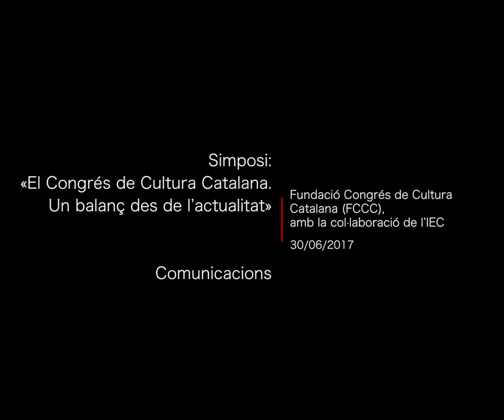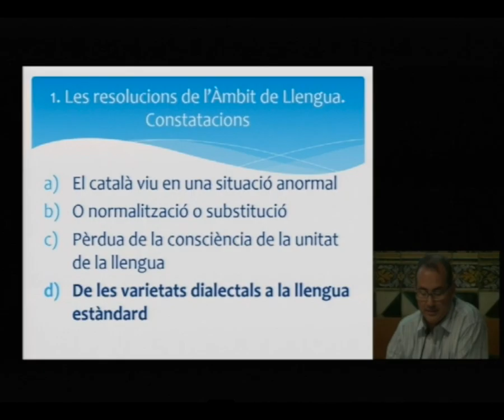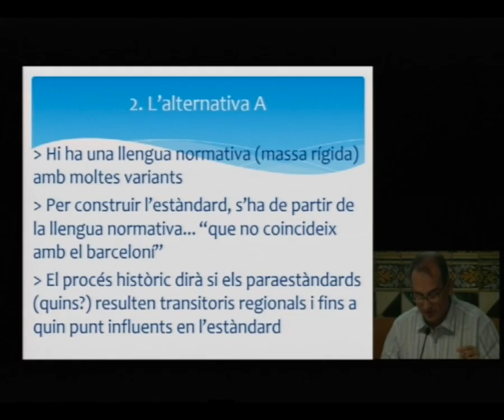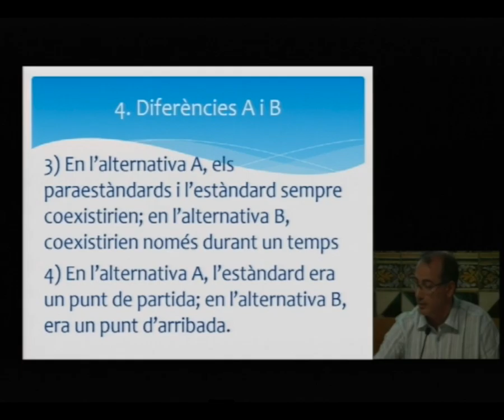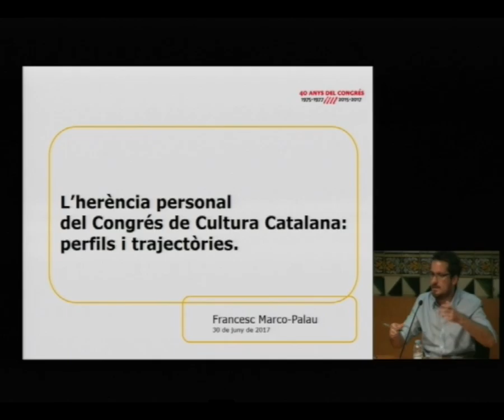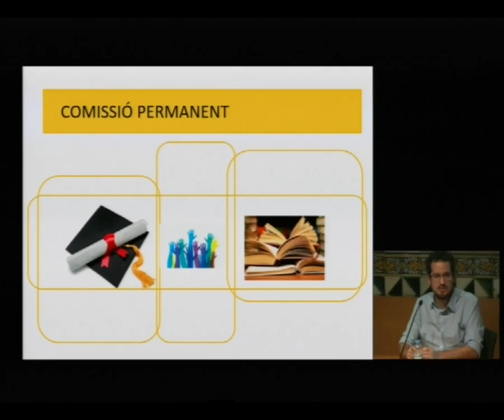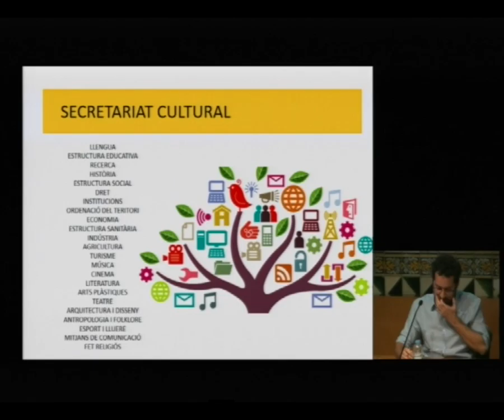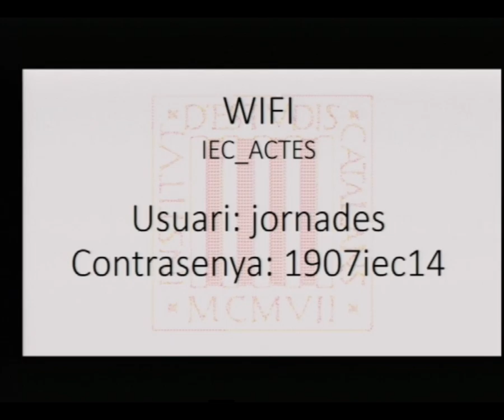Simposi: El Congrés de Cultura Catalana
Part 4 de 7 - Comunicacions

Els dies 29 i 30 de juny es va estudiar la història del Congrés de Cultura Catalana en el marc del franquisme i la transició, des de les diferents disciplines de les ciències socials i les humanitats. La sessió inaugural va ser a càrrec de Joandomènec Ros, president de l’IEC; Miquel Strubell, president de la Fundació Congrés de Cultura Catalana (FCCC), i Jaume Ribera, president de la Fundació Antigues Caixes Catalanes. La primera conferència serà de l’ecòleg Ramon Folch, membre de l’IEC, i la cloenda, de Marta Rovira, directora de la FCCC.

Organització: Fundació Congrés de Cultura Catalana (FCCC), amb la col·laboració de l’IEC